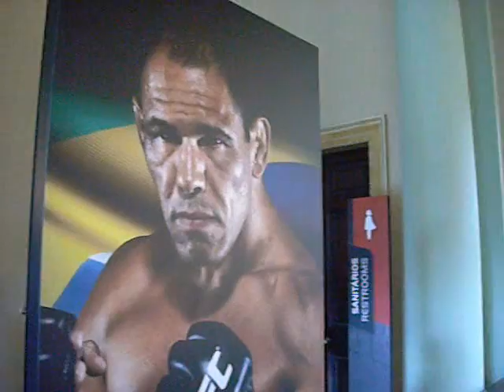Bastidores da coletiva UFC Rio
Confira as imagens dos bastidores do evento que agitou o Rio de Janeiro.